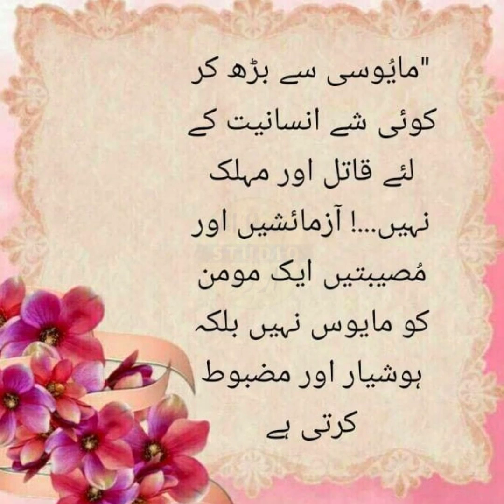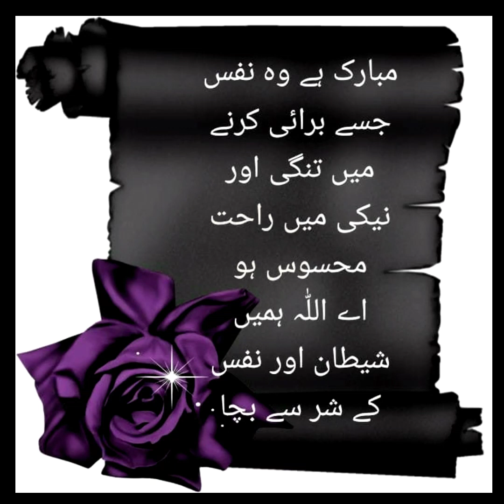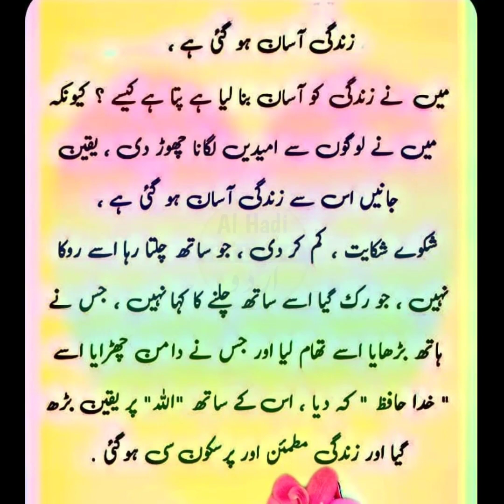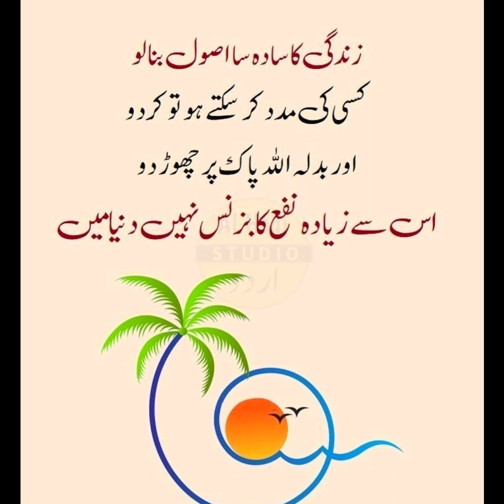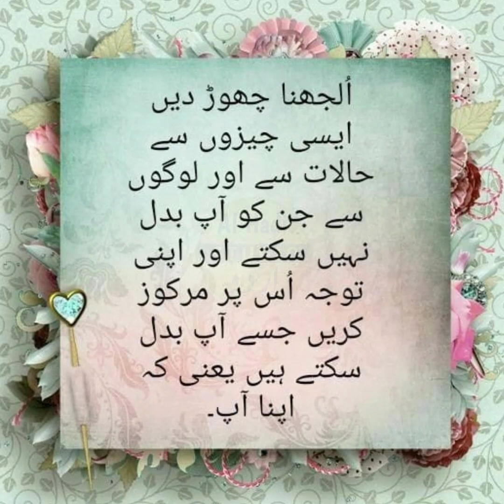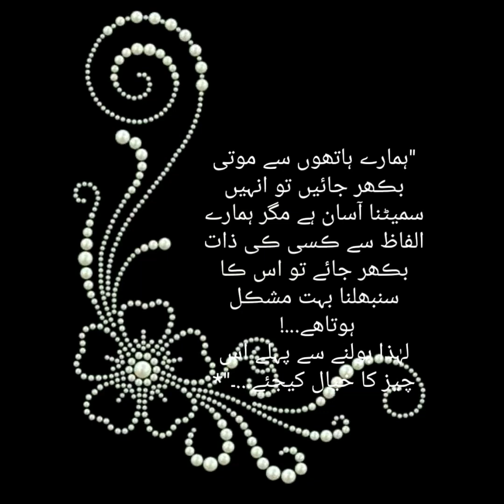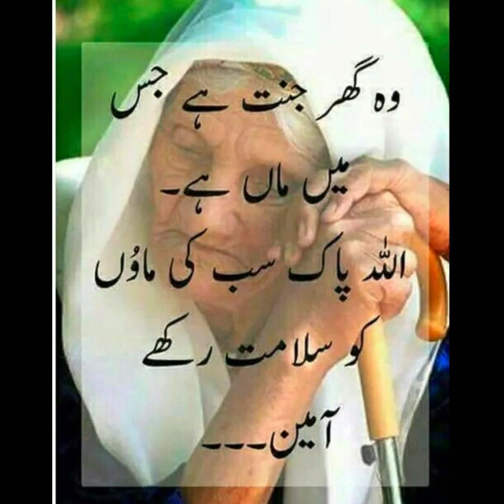Success Is Waiting For You If You Never Give Up | Golden Emotional Words In Urdu Amazing Collection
successful quotes

urdu story
achi islamic baatein in urdu
quran quotes in urdu
islamic hadees video
hd urdu channel
sayings and quotes